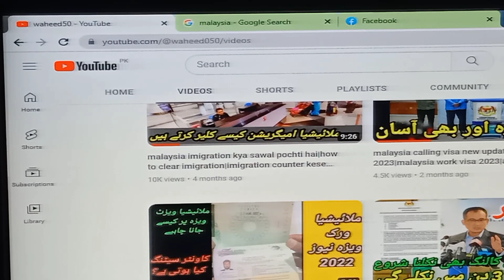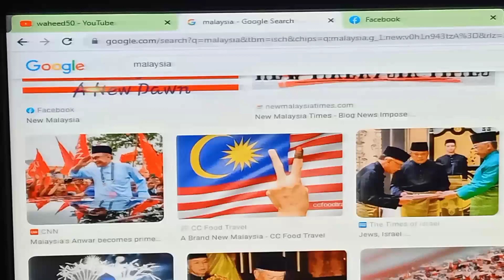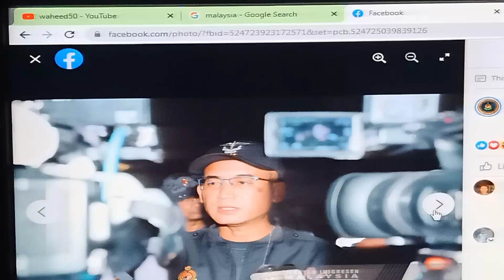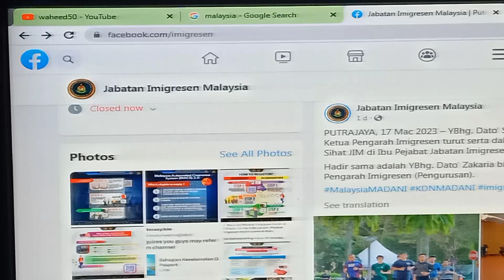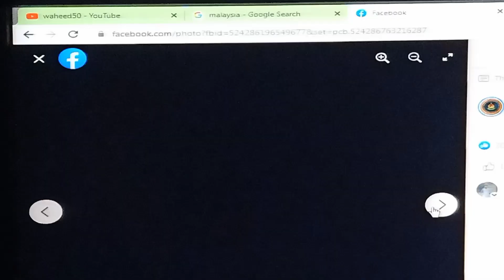Malaysia imigration ||visit visa malaysia 2025||malaysia visit to work visa||malaysia visa update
Malaysia imigration ||visit visa malaysia 2023||malaysia visit to work visa||malaysia visa update